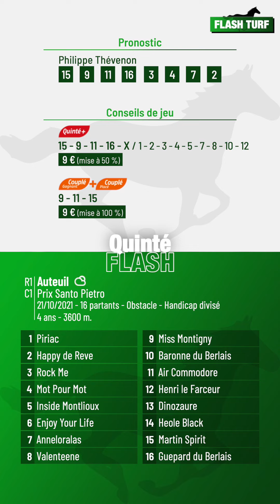Pronostic PMU Quinté Flash Turf - Auteuil (R1C1 du 21 octobre 2021 - mobile)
Quinté Flash - Philippe Thévenon vous présente les pronostic et conseils de jeu pour la course hippique quinté+ PMU : Auteuil, Prix Santo Pietro (R1C1 du 21 octobre 2021 - mobile). Plus d'infos sur flash-turf.com